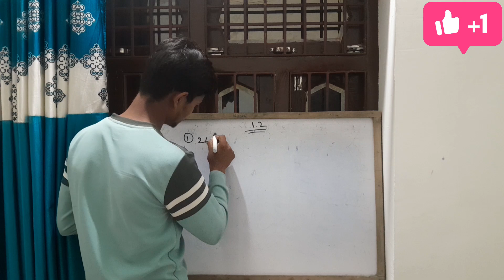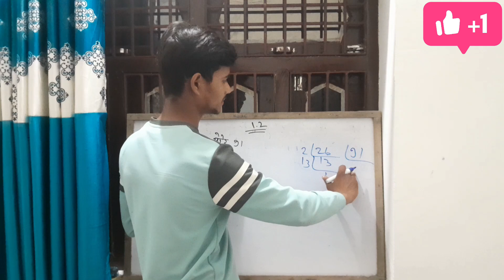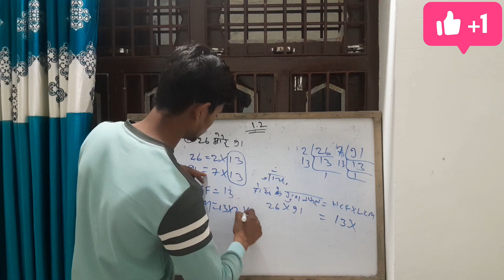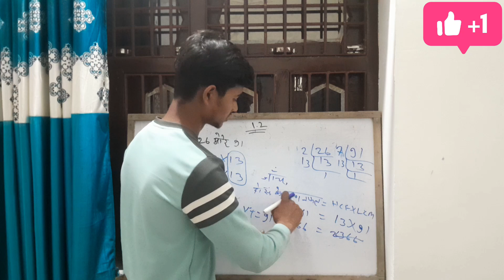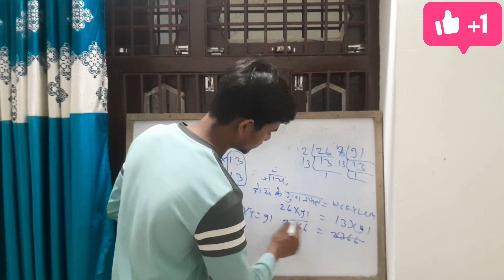10TH CLASS MATH EX1.2 I 10TH CLASS NCERT BOOK EX1.2 I MATH VIRAL VIDEO I MATH CLASSES BY MANISH SIR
10TH CLASS MATH EX1.2 I 10TH CLASS NCERT BOOK EX1.2 I MATH VIRAL VIDEO I MATH CLASSES BY MANISH SIR MATH FORMULAS
math formulas?
Basic Algebra Formulas
a2 + b2 = (a + b)2 – 2ab.
(a + b)3 = a3 + 3a2b + 3ab2 + b3 ; (a + b)3 = a3 + b3 + 3ab(a + b)math formulas?
Basic Algebra Formulas
Basic Algebra Formulas
(a + b)3 = a3 + 3a2b + 3ab2 + b3 ; (a + b)3 = a3 + b3 + 3ab(a + b)सामूहिक आंकड़ो का बहुलक कैसे निकालते हैं ?
आइये इसे हम एक उदाहरण के साथ समझते हैं :

वर्ग अंतराल आवृति
51 – 55 2
56 – 60 7
61 – 65 8
66 – 70 4
ऊपर जैसा कि आप देख सकते हैं हमारे पास एक सारणी दी गयी है एवं उस सारणी में एक तरफ वर्ग अंतराल दे रखे हैं एवं उस सारणी में दूसरी तरफ उन वर्ग अंतरालों की आवृति दे रखी हैं।
हमें पता लगाना है की कोनसा वर्ग अंतराल में से कोंसी संख्या बहुलक है। ऐसा करने से पहले हमें यह पता लगाना होगा की यह बहुलक इनमे से कौनसे अंतराल में बहुलक वाली संख्या है।
हम यह कह सकते की बहुलक वाला वर्ग 61 – 65 है क्योंकि इसकी सबसे ज्यादा आवृति है। अतः हमे अब यह पता चल गया है की कौनसे वर्ग अंतराल में बहुलक है। अब हम इसमें सूत्र लगाना है :

यहाँ :

L = बहुलक वाले वर्ग की नीचली सीमा है

fm-1 = बहुलक वर्ग से पहले वाले वर्ग की आवृति है।

fm = बहुलक वाले वर्ग की आवृति है।

fm+1 = बहुलक वर्ग से अगले वर्ग की आवृति है

w = बहुलक वर्ग के अंतराल का अंतर है।

अब हम सिये गए माप सूत्र में रखते हैं।

= 61.5सबसे पहले जवाब दिया गया: LCM व HCF में क्या अंतर है ? LCM: लघुत्तम समापवर्तक वह छोटी से छोटी संख्या रहती है जिसमें दी गई संख्याओं का पूरा पूरा भाग चला जाए लघुत्तम समापवर्तक कहलाती है। HCF: महत्तम समापवर्तक वह बड़ी से बड़ी संख्या होती है जिसके द्वारा दी गई संख्या में पूर्णत विभाजित हो जाए महत्तम समापवर्तक कहलाती है।7 Aug 2020वास्तविक संख्याओं में धनात्मक और ऋणात्मक पूर्णांक, भिन्न और अपरिमेय संख्याएँ जैसी परिमेय संख्याएँ शामिल होती हैं। दूसरे शब्दों में, जटिल संख्याओं को छोड़कर, कोई भी संख्या जिसके बारे में हम सोच सकते हैं, एक वास्तविक संख्या है। उदाहरण के लिए, 3, 0, 1.5, 3/2, √5, इत्यादि वास्तविक संख्याएँ हैं।